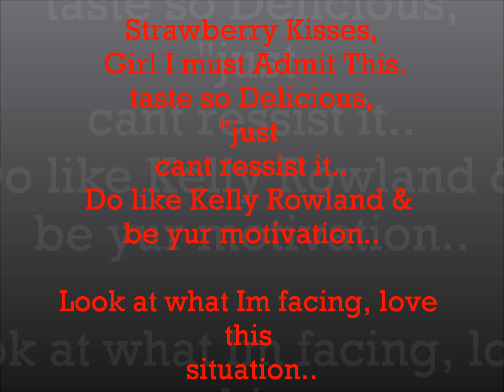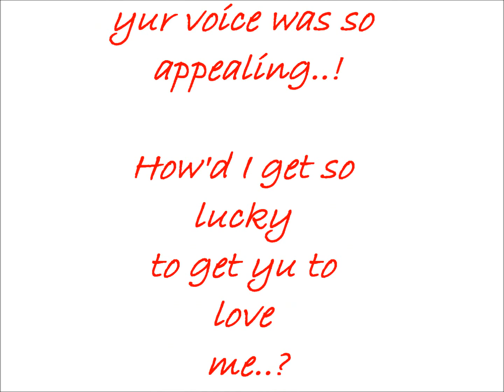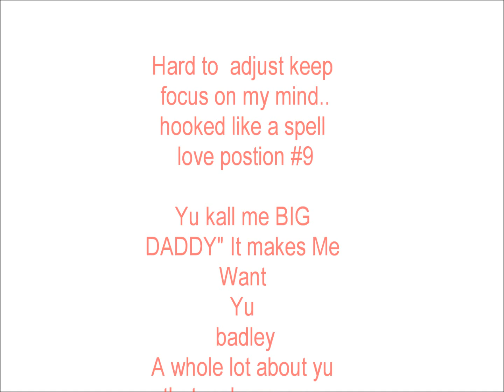Mr. Just- "Settle For A Kiss"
I-Ball Entertainments C.E.O Mr. Just, Glendale Arizona...